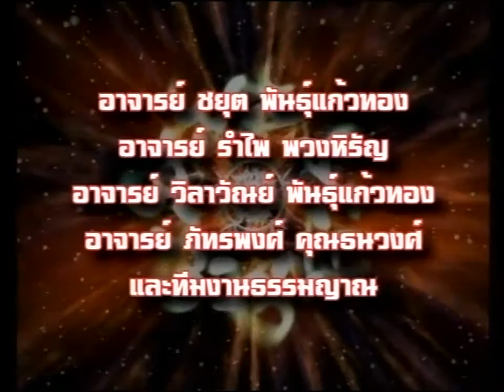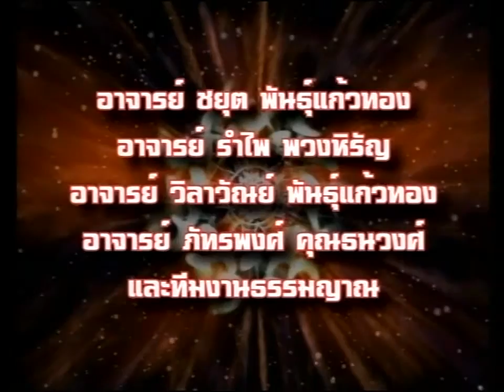เส้นทางธรรมญาณ วันศุกร์ 16 ตุลาคม 2558